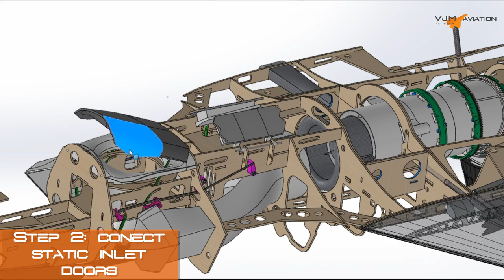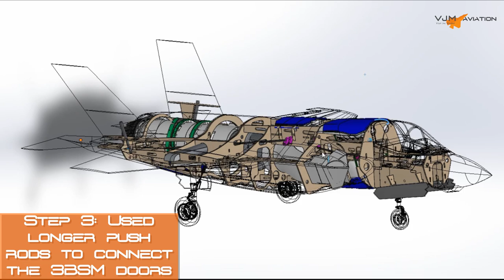How F-35 Works? | F-35B VTOL Animation | Mechanics revealed Vtol Jet stealth fighter Model Joel f35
Time to combine all my experiance into a full functional model, its about time!  it's still a long yourney ahead but we are getting closer and closer.
A big thumbs up and i see you guys in the comments;)

Item Title:
Epic Orchestral Cinematic